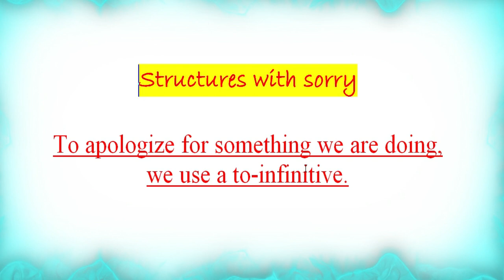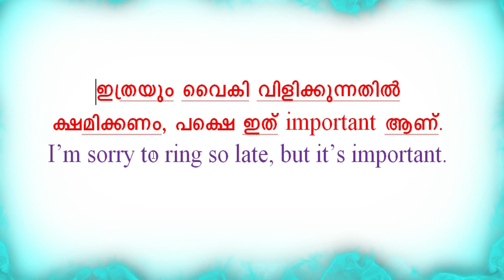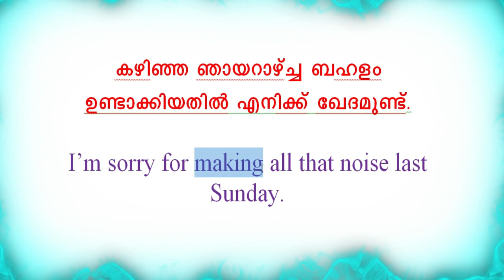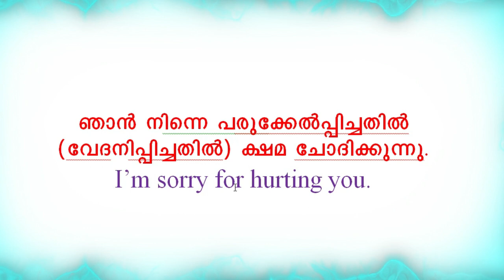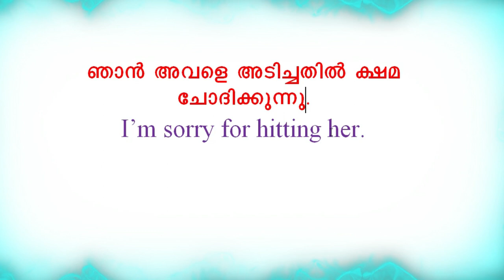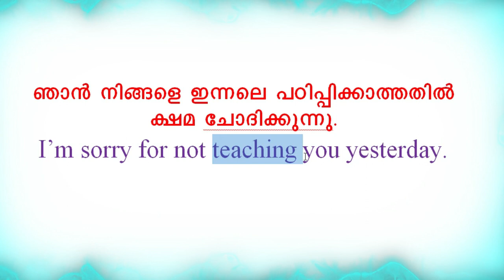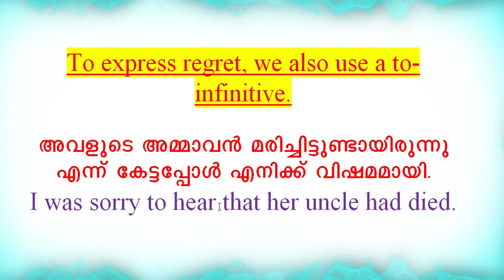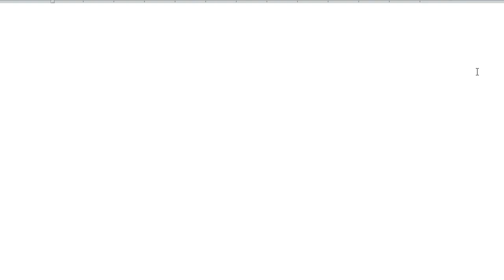Spoken English in Malayalam | sorry 3 types